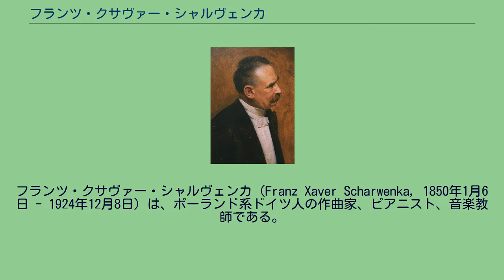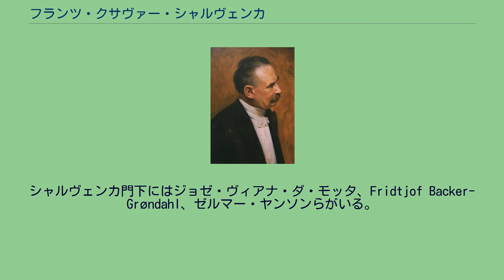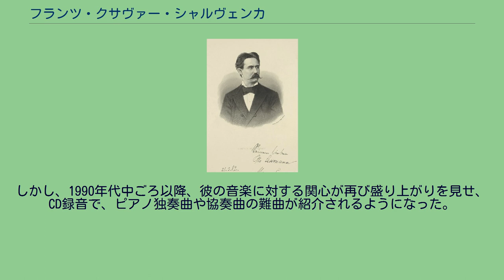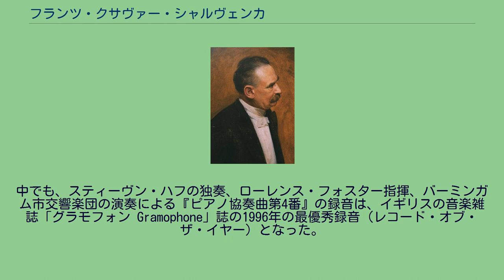フランツ・クサヴァー・シャルヴェンカ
クリントヴォルト＝シャルヴェンカ音楽院の教員
フランツ・クサヴァー・シャルヴェンカ（Franz Xaver Scharwenka, 1850年1月6日 - 1924年12月8日）は、ポーランド系ドイツ人の作曲家、ピアニスト、音楽教師である。
兄のルートヴィヒ・フィリップ・シャルヴェンカも作曲家である。
クサヴァー・シャルヴェンカはプロイセンのポーゼン管区ザムター（現在のポーランド・ヴィエルコポルスカ県、シャマトゥウィ）に生まれた。
彼は3歳の頃には耳で聞いた音を元にピアノを演奏するなど音楽の才能を示していたが、決して裕福な家庭ではなくピアノは独学に過ぎなかった。
1865年、15歳で家族と共にベルリンへ移った彼は、兄と共にテオドール・クラクの音楽院に入学し、ピアノをツェルニー門下だったクラクに、作曲をメンデルスゾーン門下のリヒャルト・ヴュルストに師事した。
音楽院で才能を開花させたシャルヴェンカは1867年にクラク音楽院を卒業し、1868年には教員として母校に加わることになる。
1869年には、ベルリン・ジングアカデミーの演奏会でメンデルスゾーンの『ピアノ協奏曲第2番』演奏し、ピアニストとしてデビューを果たした。
更に同年、彼の自作曲である『ピアノ三重奏曲第1番 嬰へ短調』（作品1）、『ヴァイオリンソナタ ニ短調』（作品2）、『ポーランド舞曲集』（作品3）がドイツの楽譜出版社ブライトコプフ・ウント・ヘルテルによって出版された。
中でも『ポーランド舞曲集』の第1曲は大人気を呼び、発行部数は100万を記録した。
この成功はシャルヴェンカにとって作曲家としての地位を得るきっかけとなった。
彼は1873年に兵役に就くまで音楽院で教鞭を執り、1874年に兵役を終えるとコンサートピアニストとして演奏旅行を開始した。
シャルヴェンカの演奏は音色の美しさを称賛されており、特にショパン作品の解釈には定評があった。
1877年には自作の『ピアノ協奏曲第1番 変ロ短調』（作品32）を初演。
この曲は作曲家のフランツ・リストへ献呈されている。
シャルヴェンカは、1881年にヴァイオリニストのグスタフ・ホーレンダー、チェリストのハインリッヒ・グリュンフェルトと共同で室内楽と独奏による毎年のコンサートシリーズを立ち上げ、成功を収めた。
また、同年10月にはベルリンに音楽学校を創設している。
1886年には、初となる管弦楽曲の一連の演奏会で指揮を行い、ベートーヴェン、ベルリオーズ、リストらの大作曲家の作品を中心に取り上げた。
一方、指揮者のハンス・リヒターやヴァイオリニストのヨーゼフ・ヨアヒムといった音楽家達と共に、広く演奏旅行を行い自作を披露して回った。
このような、作曲・演奏・教育の3分野にわたる活動は、その後もキャリアを通して継続していくことになる。
1891年、シャルヴェンカは初めてアメリカへの演奏旅行を行う。
ピアニストとしてはメトロポリタン歌劇場でアントン・ザイドル指揮の下、『ピアノ協奏曲第1番』を演奏してデビューを飾る一方、ニューヨーク市にシャルヴェンカ音楽院の分校を設立した。
アメリカ滞在中の1893年にベルリンの音楽院が合併によりクリントヴォルト＝シャルヴェンカ音楽院となり、1898年に帰国した彼は音楽院の理事となった。
1914年にW. ペツェット（Petzet）と共同で設立した音楽学校には、ピアノ教師のための学校が併設されていた。
シャルヴェンカ門下にはジョゼ・ヴィアナ・ダ・モッタ、Fridtjof Backer-Grøndahl、ゼルマー・ヤンソンらがいる。
著書「ピアノ奏法 Methodik des Klavierspiels」は、1907年にライプツィヒで出版された。
1910年と1913年にはコロムビア・レコードに録音を行っており、自作の他、ショパン、メンデルスゾーン、ウェーバー、リストの作品の演奏を遺しており、中でもショパンの『幻想即興曲』の演奏は名高い。
また、ウェルテ＝ミニョン社のピアノロールには、彼の演奏でも有名なショパンの『大円舞曲 変イ長調 作品42』と『幻想曲 ヘ短調』が遺されている。
1921年には、自作の『ポーランド舞曲第1番 変ホ短調』（作品3-1）の演奏もアメリカン・ピアノ・カンパニー社（Ampico）の自動ピアノに記録されている。
シャルヴェンカがこの世を去ったのは、1924年、ベルリンであった。
アントン...